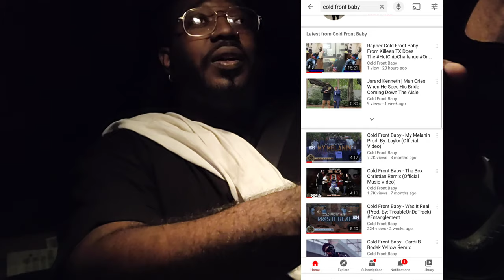Behind The Scenes Video Shoot W/ Jon Boi & Chalie Boy - Trail Ride